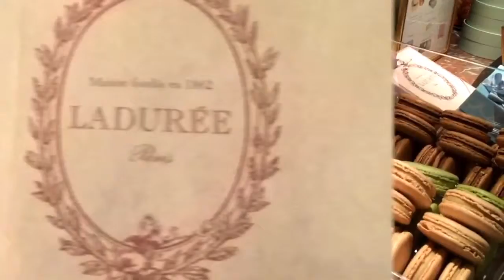Paris by Night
Paris is always a good idea.